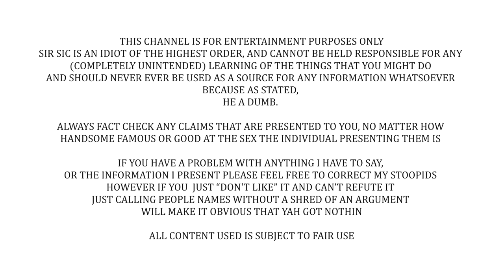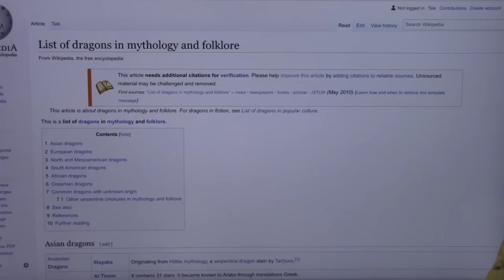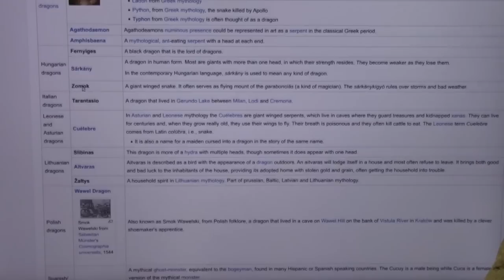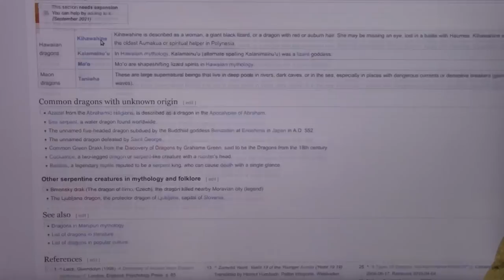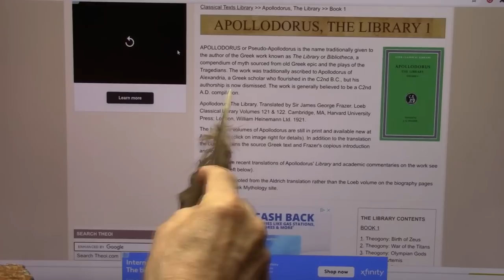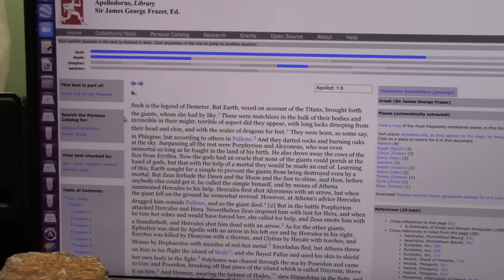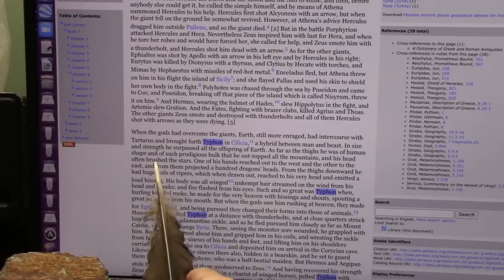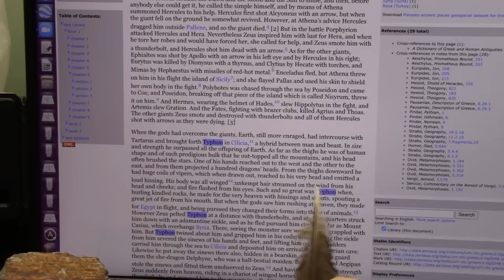The INSANE "Evidence" For Real Dragons (MudFossil University)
I mean everything ol roger says is pretty goddamned wacky, but this really is out there... even for him.

In no particular order:
What Jesus?
Joshua Garza
Questionmark
lukas_dox
Ultima9
CoolGuyGrant
DogOfKrondor
Julian layzell
Sami Kay
Fritzy Fox
Lane0525
Soxxly
Robert L